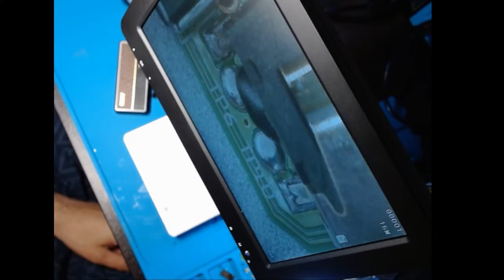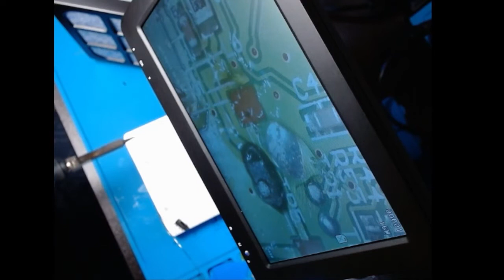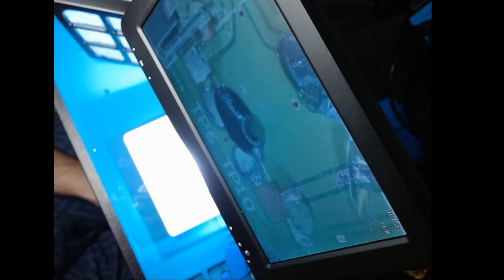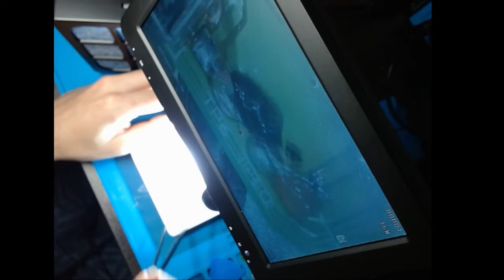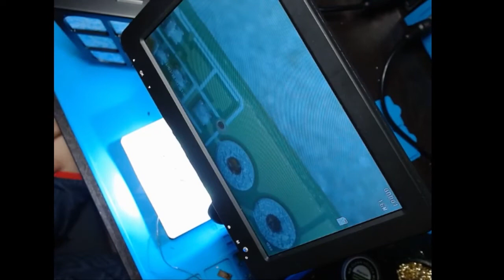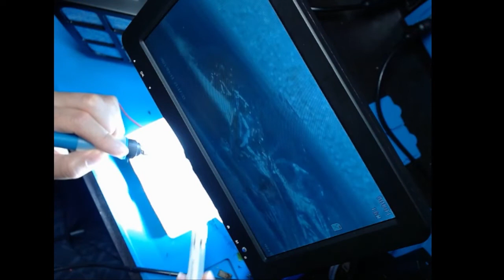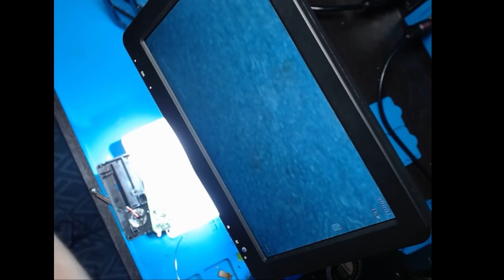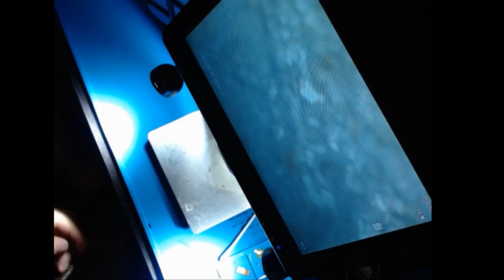Micro-soldering: VOX AC30 Mini Amp Headphone Jack and Guitar Adapter Repair (Relaxing Music)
Video: VOX AC30 Mini Amp Headphone Jack and Guitar Adapter Repair.